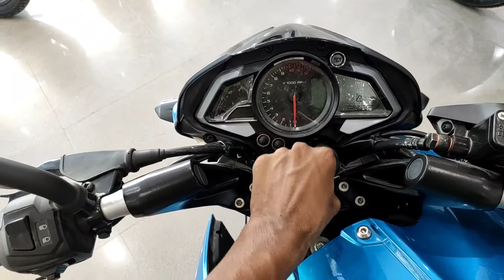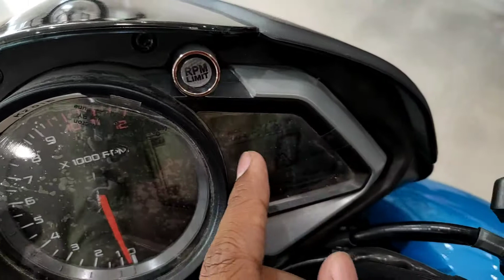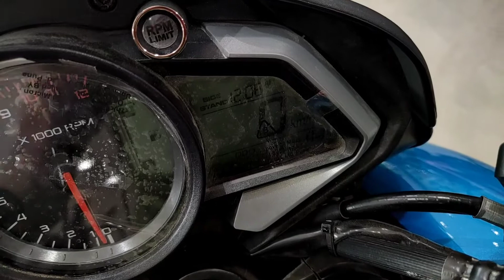Bajaj Pulsar NS125 Speedometer Review | Sk Motor World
Hey This is My new Video Hope You all LIke This Video